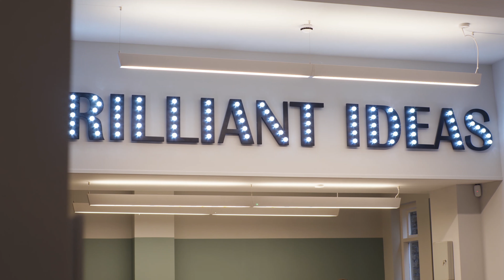Team Eleven - Video Case Study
Team Eleven had a very clear vision for their new office space, to build a workplace that would inspire creative ideas. Interaction worked with Team Eleven to bring this vision to life and create ‘The Bank of Brilliant Ideas’ following their purchase of an old bank and listed building in Bradford on Avon.